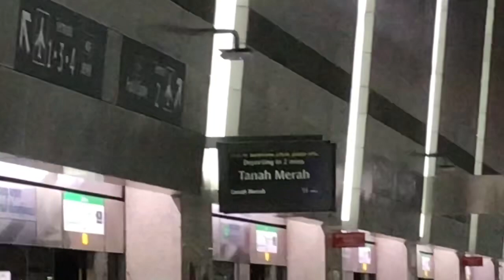Trainspotting at CG2 Changi Airport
Bus Registration / Set(s) featured: Kawasaki Heavy Industries C151:

1)083/084
2)087/088
3)093/094
4)111/112
5)113/114